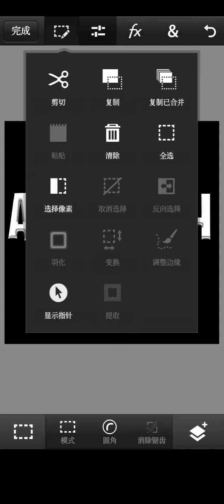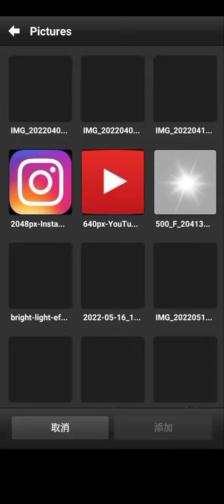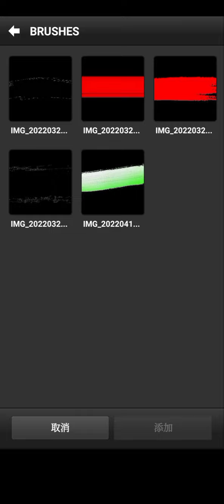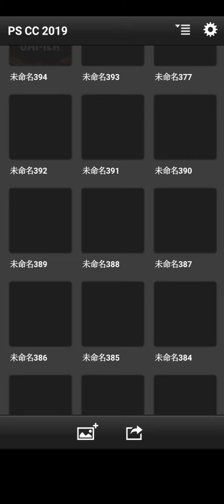M I R SH O H GA AVATARKA YASIMIZ